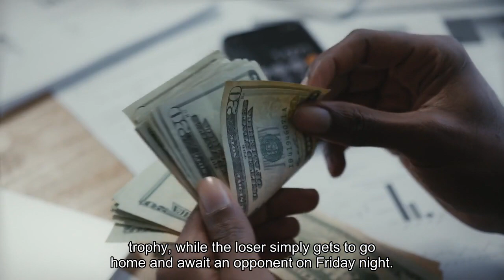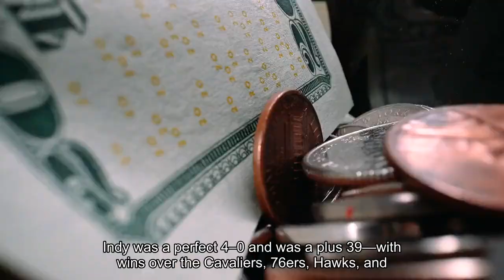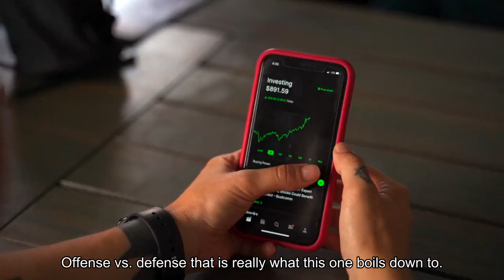What to know about the Celtics-Pacers NBA In-Season Tournament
Monday night's winner will advance to Thursday night's semifinals in the NBA In-Season Tournament, which will take place among all the glitz and glamour of Las Vegas. There is no more point differential to worry about anymore. Monday night's winner gets to go spend a few days in Sin City and play for a shiny new trophy, while the loser simply gets to go home and await an opponent on Friday night. The Celtics clearly want to win this thing and take home the first-ever NBA Cup, which was on display as they kept pouring it on against the Bulls last week to help their chances to win Group C. In the end, running things up on the Bulls was enough for Boston to win their group and advance to the knockout round. Here's what you need to know heading into Monday night's tilt. The Pacers easily won Group A in the EastWhile the Celtics had to sweat things out in Group C and do some scoreboard watching (and manipulating) during the final game of the group stage, the Pacers ran away with Group A in the East. Indy was a perfect 4-0 and was a plus-39, with wins over the Cavaliers, 76ers, Hawks, and Pistons in group play. That earned Indiana the two-seed in the East, while Boston had to settle for the three-seed at 3-1 with a plus-27 differential. The Celtics crushed the Pacers last monthThat is an understatement. The Celtics absolutely demolished the Pacers, 155-104, at TD Garden back on Nov. 1. Boston shot 56.8 percent from the floor (54-for-95) and hit 57.1 percent of their threes (20-for-35), while the Pacers were a gruesome 5-for-37 from deep that night. Jayson Tatum dropped 30 points while pulling down a dozen rebounds for Boston that night, while Derrick White added 18 points. The Celtics also got a great performance from the bench, as Boston reserves scored 63 points out of their bench, led by a 17-point effort from Sam Hauser and 15 points from Payton Pritchard. The Pacers didn't have their star player in Tyrese Haliburton for that game, which was a pretty big deal. But Indiana may find themselves in that same predicament Monday night. The Pacers may be shorthandedHaliburton, who leads Indiana with 27.0 points and 11.8 assists over his 16 games so far, is questionable with an illness that kept him out of Saturday night's win over the Heat. The Pacers still scored 144 points without their star point guard, but they're the NBA's best offense when he's out there. His absence on Monday night would be a big blow to Indiana's chances. His presence would be a great test for Boston's defense. Indiana's Obi Toppin is also listed as questionable with a left ankle sprain he suffered against the Heat, while Jalen Smith has already been ruled out with a left knee bone bruise. As for the Celtics, they'll be without Kristaps Porzingis for the fourth straight game as the big man deals with a calf strain. Offense vs. DefenseThat is really what this one boils down to. The Celtics have the second-best defense in the NBA right now with a 107.6 defensive rating.